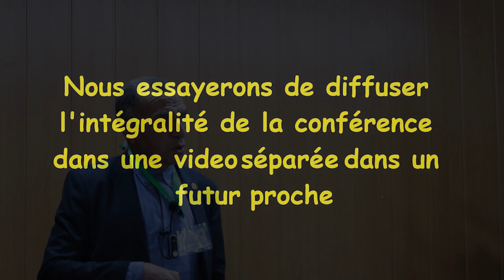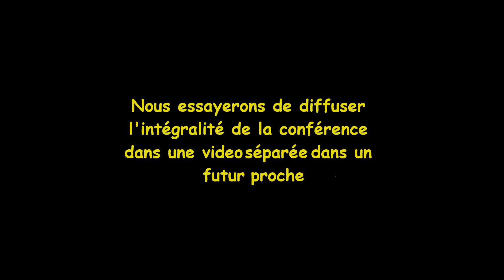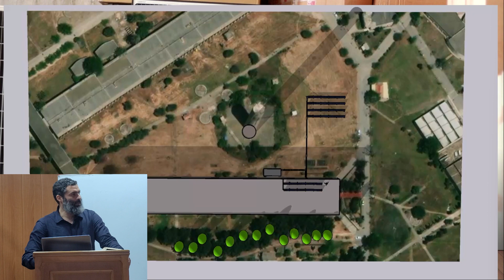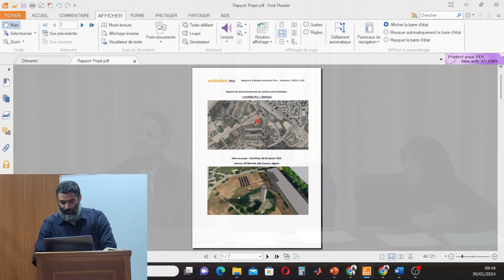1er Workshop sur les Logiciels Professionnels en Energie Solaire Photovoltaïque (WS-LP-ESP 2024)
La 1ère édition du Workshop sur les logiciels professionnels en Energie Solaire Photovoltaïque (WS-LP-ESP’24), est organisée par le Département Matériaux et Composants de la Faculté de Physique, Université des Sciences et de la Technologie Houari Boumediene (USTHB).